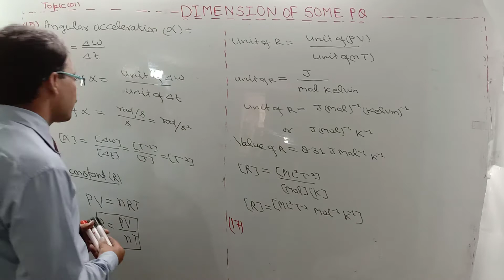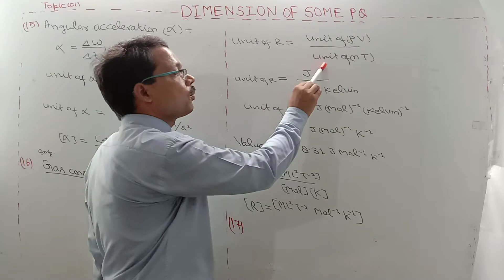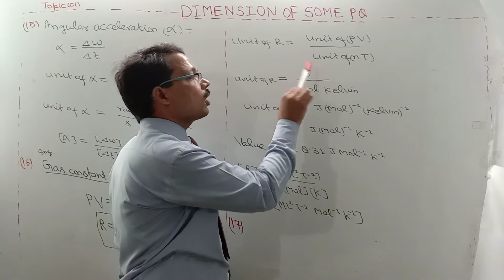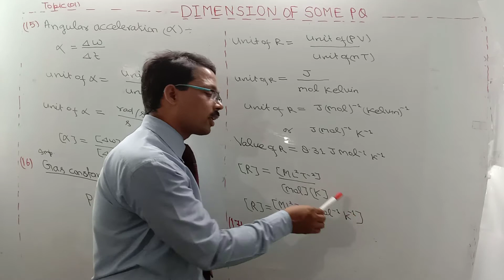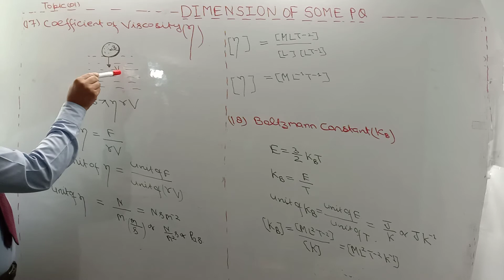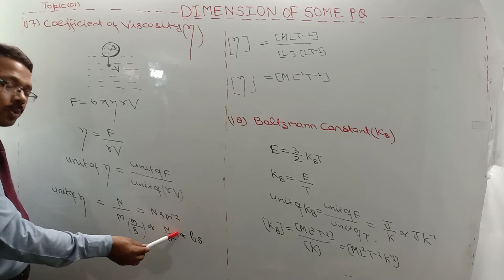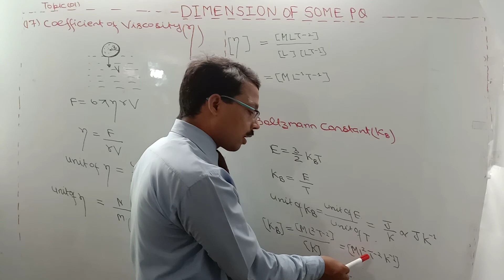Class. 11. DIMENSION OF SOME PHYSICAL QUANTITIES (04)